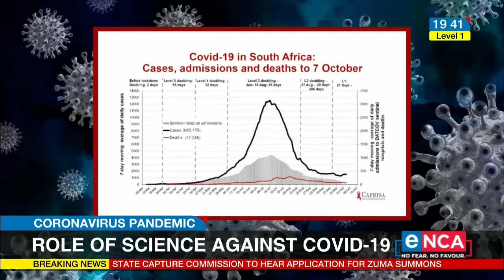Role of science against COVID-19 | Coronavirus Pandermic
Professor Salim Abdool Karim speaks to SallyBurdett on the role of science against COVID-19. eNCA Courtesy